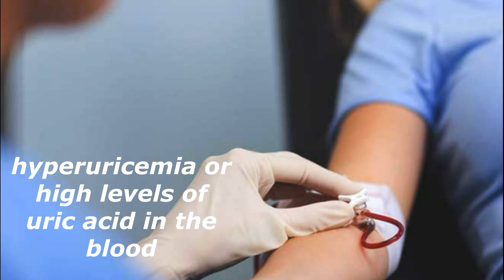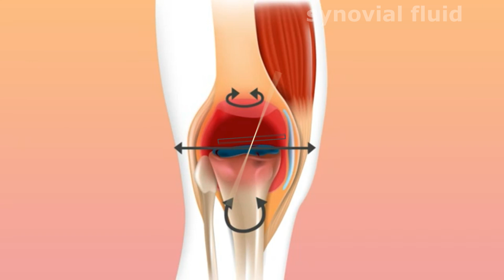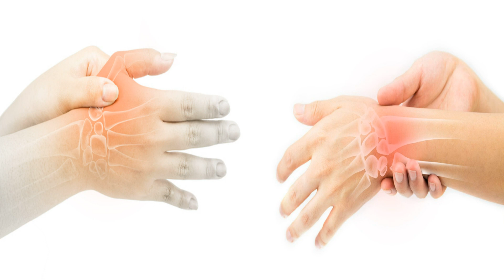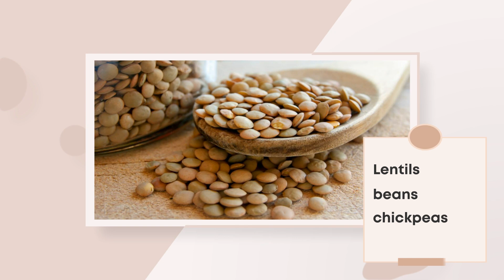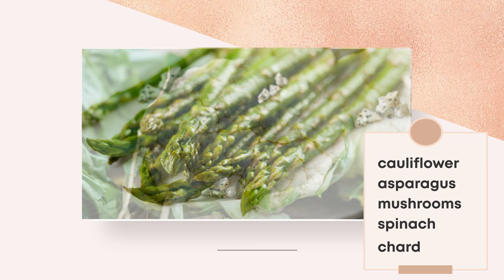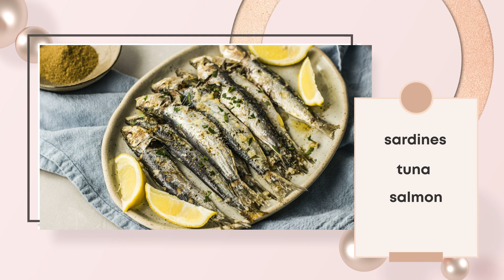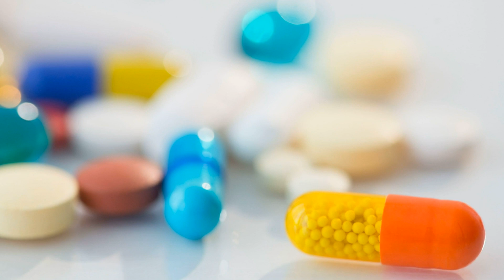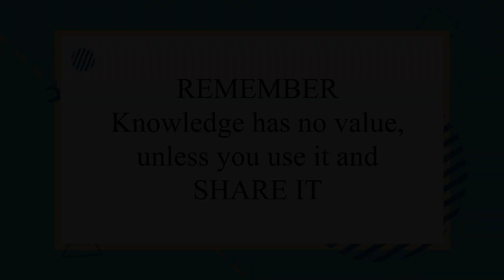Uric Acid and Foods That Cause Gout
This video will let you understand how uric acid is formed in our body, how it is related to gout syndrome. We have discussed about those foods that cause uric acid and some tips on home remedies we can use to deal with gout.
Gout is a syndrome characterized by repeated episodes of joint pain and inflammation. This increase as a consequence of the deposition of crystals of uric acid in the joints, specifically in the lower parts of the body. Inevitably, this deposition of uric acid crystals is a consequence of hyperuricemia or high levels of uric acid in the blood.
Men are three times more likely than women to develop gout.

In an online post from Healthline.com
It states that most men are diagnosed between 30 and 50 years of age.
In women, the disease is most prevalent after menopause.
Because Gout is rare in children and younger adults

Increased levels of uric acid from excess purines may accumulate in your tissues, and form crystals. This may cause high uric acid levels in the blood. ... Problems, such as kidney stones, and gout which is the collection of uric acid crystals in the joints, especially in your toes and fingers, may occur.
How does excess uric acid really affect our body?
Uric acid is a waste product that comes from the breakdown of some substances called purines, which are normally found in small amounts in urine. If there is an excess of uric acid in the body, it can accumulate in various parts of the body such as the joints, kidneys or soft tissues.
If it accumulates in the joints, specifically in the synovial fluid, the formation of uric acid crystals occurs, which are responsible for inflammation or swelling.
The spots that are most frequently affected by this type of arthritis are the lower parts of the body, such as the ankles and knees, but wait, it also attacks the hands and wrists.
however, hyperuricemia can be corrected, the deposits slowly dissolve until they disappear, which is why it is considered a reversible disease.
gout-causing foods that you should limit within your diet, so as not to develop the disease.
Alcoholic Drinks, sugary soft drinks, Legumes, Vegetables, Seafood, Red Meats, Blue Fish, Sausages

A gout diet can help reduce uric acid levels in the blood. The gout diet does not cure the disease.
However, it can reduce the risk of recurring and painful gout attacks, and may reduce the progression of joint damage.
People, who suffer from this disease and follow a diet for gout, also need to take medications to control and reduce uric acid levels.
The gout diet is designed to help you get a healthy weight and good eating habits, avoid some foods with purine, and include some foods that control uric acid levels.
The GOLD rule is to always eat moderate portions of healthy food.
An excellent home remedy for uric acid is the combined juice of beets, carrots, cucumbers, and watercress. The ingredients of this juice have properties that help eliminate excess of this substance in the body, and can be an excellent therapeutic complement for gout syndrome.
Another home remedy for uric acid is nettle tea. It has an anti-inflammatory effect that stimulates circulation and minimizes swelling in the region.
And finally, we recommend arnica ointment, which is excellent for relieving joint pain or pain caused by a contusion or bruises, due to its anti-inflammatory and analgesic properties.

HOW TO REDUCE YOUR BODY HEAT
especially during summer time…